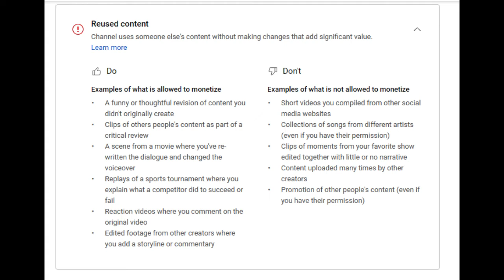What are the allowed video types to monetize in YouTube channel / Sinhala video lesson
What are the allowed video types to monetize in YouTube channel
in this video we are discussing allowed videos for YouTube monetization.
if you are a YouTube creator please don't do these mistakes. you have to notice some rules from YouTube within content creating process. don't work  to delay the monetization of your channel. thanks for watching. please subscribe on this channel.